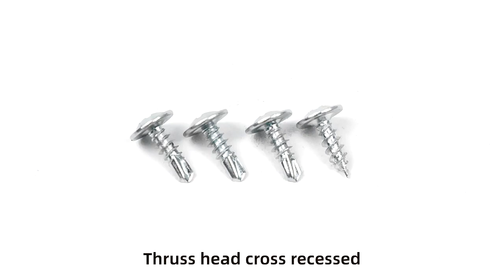Yuetong fasteners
Our factory produces our own products such as bolts, nuts, flat washers, thread rod, sleeve anchor, etc. Welcome inquiries